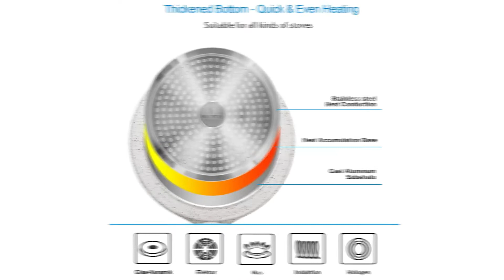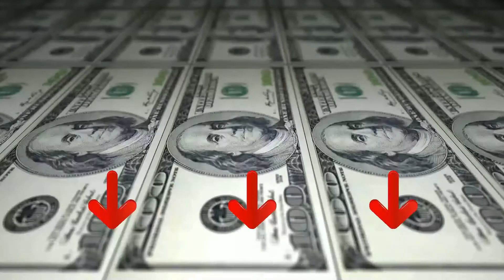Padella Per Ottenere Crepes ❍ Migliore 2023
Il vincitore della qualità è l' Rossetto Padella per Crepe.

Realizzato in alluminio fuso resistente e robusto che conduce il calore in modo rapido e uniforme, evitando così il surriscaldamento locale e preparando frittelle perfette e deliziose.
Il rivestimento antiaderente QUANTANIUM a 4 strati consente la cottura senza grassi. Sigillazione antiaderente innocua al 100%: 0% PFOA, 0% piombo. Con un uso corretto, il rivestimento diventa molto resistente e antigraffio.
La padella per crepe è colata in uno stampo che non si deformerà quando utilizzato, anche ad alte temperature fino a 260℃. Il fondo della padella è completamente piatto e lucido, in modo che la stufa sia perfettamente protetta.
Adatto a tutti i tipi di stufe tra cui induzione, gas, elettricità, ceramica e alogena. Grazie al foro nella maniglia, è possibile appendere la padella alla parete per risparmiare spazio.

L'alternativa è il Q L Z Padella per Pancake.

la padella per pancake è realizzata in un unico pezzo di alluminio pressofuso e ha il rivestimento antiaderente ottimale della pietra Maifan.
il fondo della padella per crepes è molto piatto, può condurre rapidamente il calore e distribuire uniformemente il calore per garantire il miglior effetto di cottura.
il bordo della padella pancake adotta un design ad arco unico, che può prevenire efficacemente il trabocco del cibo e facilitare la rotazione o la rimozione del pancake.
questa padelle induzione può essere utilizzata con tutti i tipi di piano cottura, inclusi quelli a induzione, in ceramica, a gas ed elettrici. Questa padella da chef è lavabile in lavastoviglie e adatta al forno. Funziona meravigliosamente in forni fino a 250 ° C / 480 ° F.
la superficie antiaderente garantisce una cottura facile e più sana con meno olio richiesto.
Il vincitore del premio è l' Master Class Padella per Crepe.

Non vengono rilasciate tossine durante la cottura. Serve anche meno olio, il che la rende una scelta più generosa per voi e per l'ambiente.
il rivestimento in ceramica senza BPA, PTFE e PFOA permette di cucinare crepes, pancake e omelette velocemente.
Questa padella per crepe antiaderente è realizzata in alluminio duro con una base piatta in ferro, permettendo una distribuzione del calore rapida e uniforme.
Questa padella è sicura per piani cottura a piastra solida, a gas, alogeni, in caramica, a piastra radiante e a induzione, e anche per forni.
Questa padella per pancake misura 24 cm. Scoprite le altre padelle della gamma, tutte lavabili in lavastoviglie con garanzia di 15 anni.